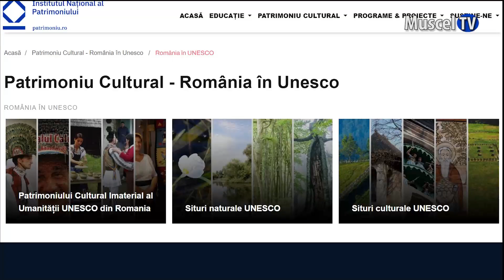Jurnal MUSCEL TV 24.11.2023 Proceduri pentru intrarea castrului roman Jidova în UNESCO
Monument istoric aflat acum în administrarea Muzeului Județean Argeș, dar situat pe teritoriul Câmpulungului, castrul roman Jidova este avut în vedere de autorități în vederea includerii în Patrimoniul UNESCO. În acest scop, a fost demarată o procedură preliminară despre care a oferit amănunte administratorul public al municipiului Câmpulung: